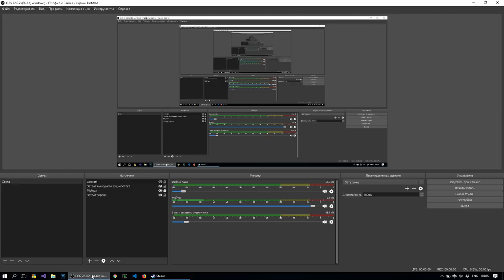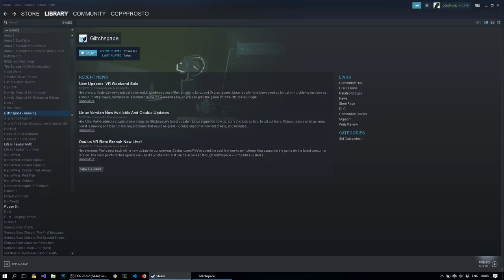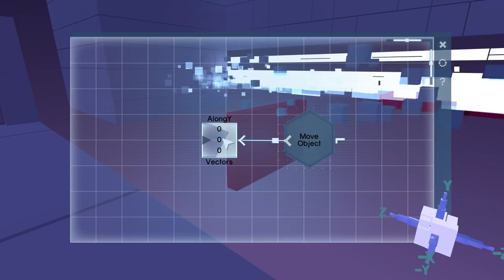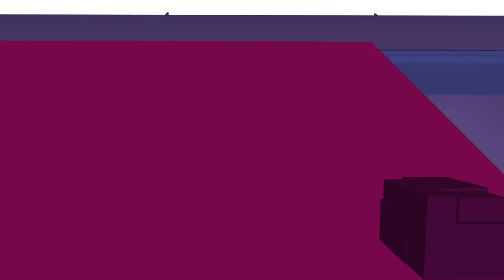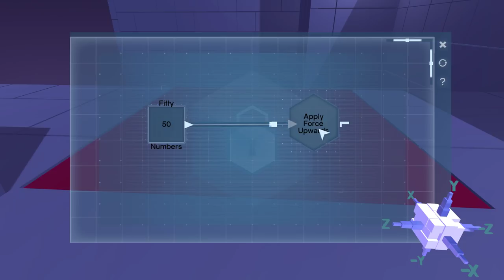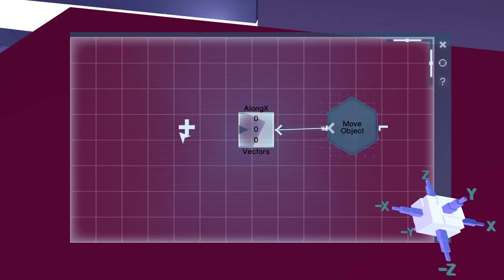Glitchspace - Игра головоломка. Физика, математика, программирование.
!ВАЖНО! Помощь каналу